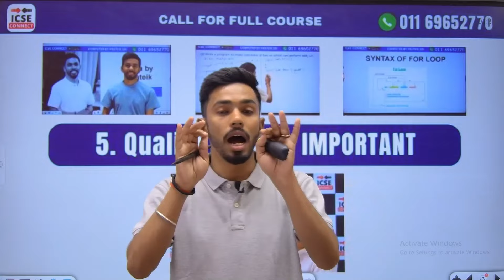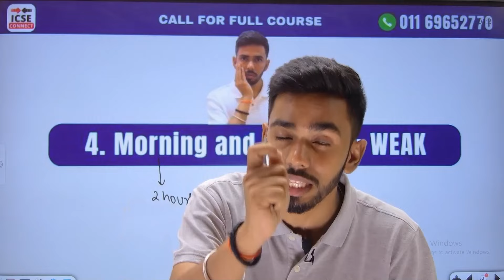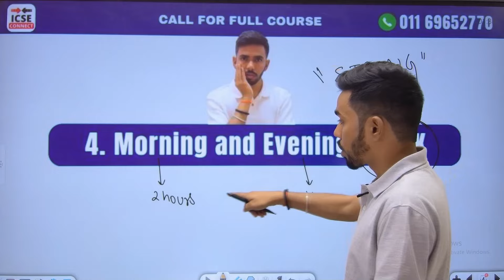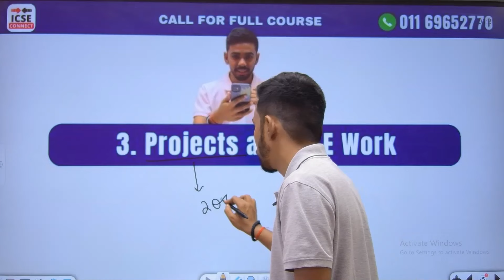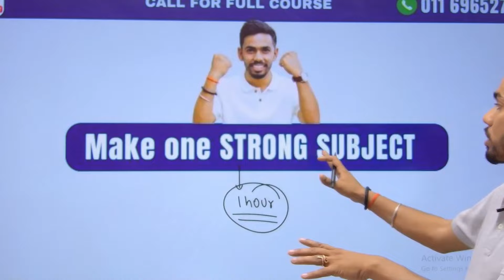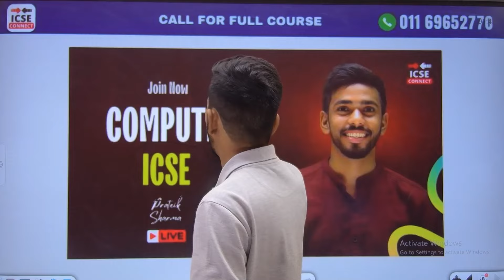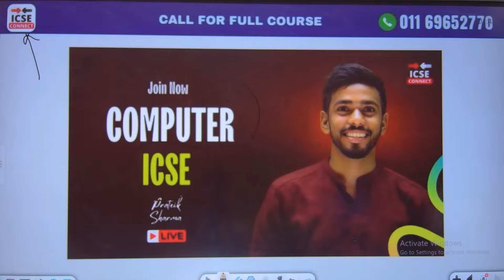How to Study in summer vacation | How To Complete Class 10th Syllabus In Summer Vacations? Class 10